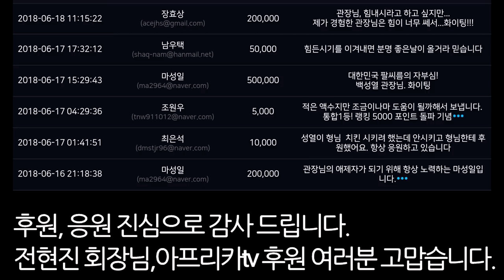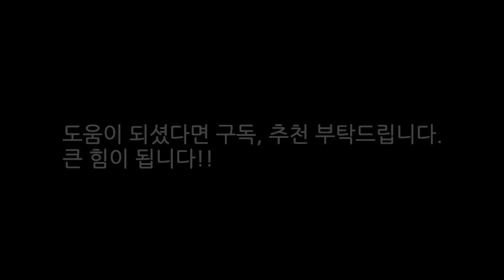악력기 없이 악력 높이는 훈련